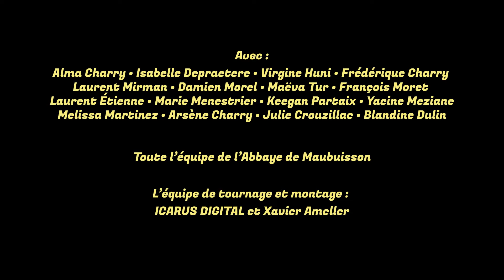VAGABOND. Qui ?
Vagabond s'est matérialisé sur scène et en public, le samedi 26 mars 2022 à l'Abbaye de Maubuisson.
Merci à Fabrice Hubert et à toute l’équipe de l’Abbaye de Maubuisson.